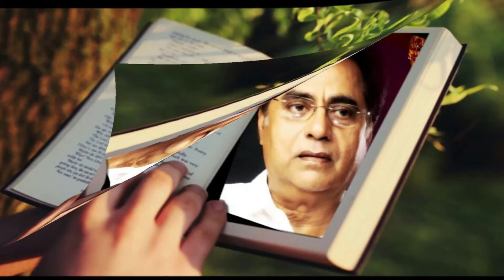Zindagi Tune Lahu Leke Diya | By- Jagjit singh | Ghazal | Ghazal Cover | Shome Chatterjee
Zindagi Tune Lahu ghazal by jagjit singh.
The King Of Ghazals.
Cover By _ Shome Chatterjee